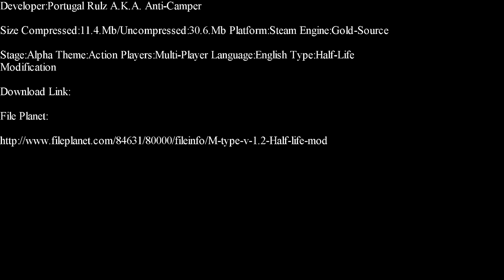Half-Life-M-Type Part 1